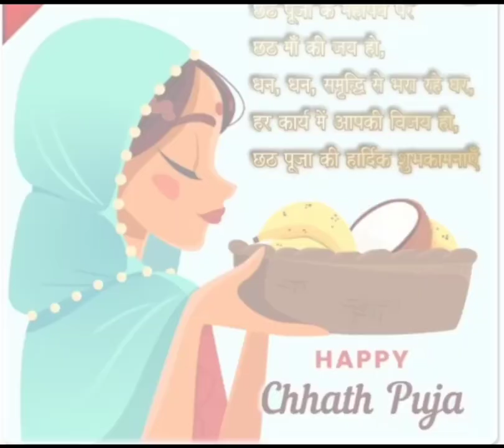Chhat Puja Special | Digital Art | By Tathagata | ART VALLEY